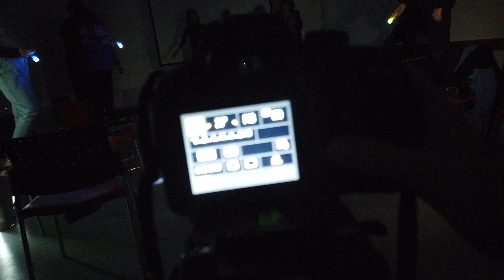משימה בלתי אפשרית -זויות צילום